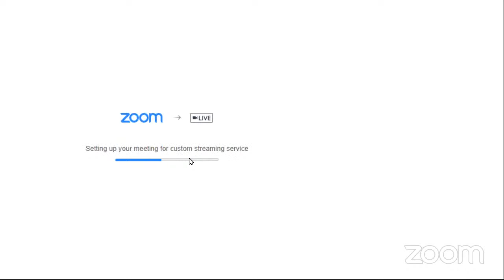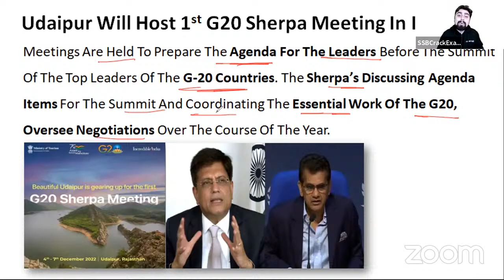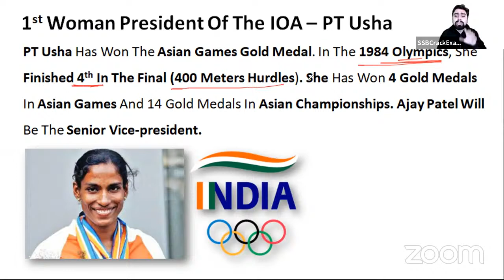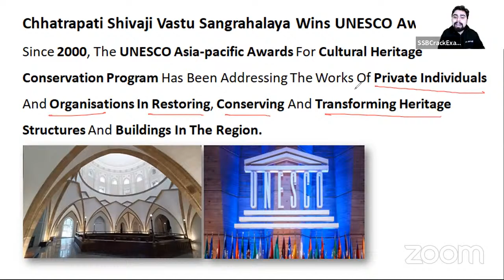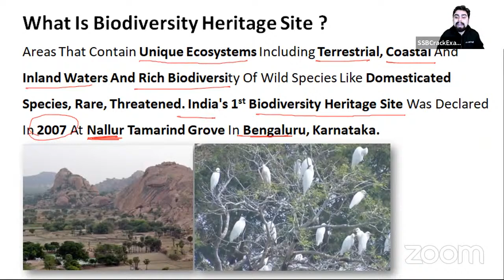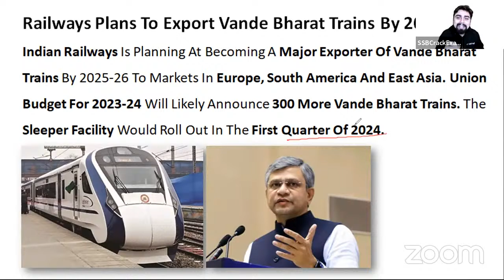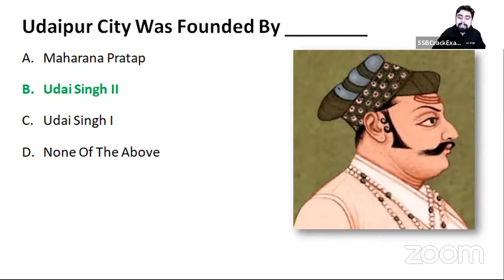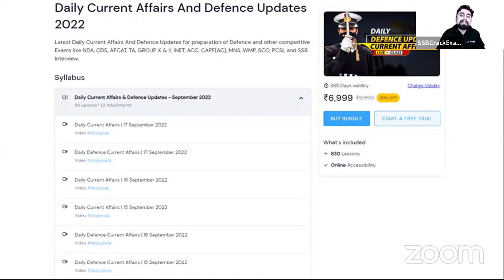29 November 2022 | Daily Current Affairs For NDA CDS AFCAT SSB Interview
29 November 2022 | Daily Current Affairs For NDA CDS AFCAT SSB Interview

Today’s Current Affairs, for 29 November, 2022, will cover the latest national and international news. These current events and questions will help you a lot on your upcoming defence exams like NDA, CDS, CDS OTA, AFCAT, TA, Agniveer Army, Agniveer Navy, Agniveer Air force, Women Military Police, INET, MNS, ACC exams, SCO, PCSL, CAPF and also for SSB interviews, and direct entries for Army, Navy, and Air force like SSC Tech, TGC, JAG, NCC, TES, 10+2 Cadet entry, and more. Download a PDF file about current events.